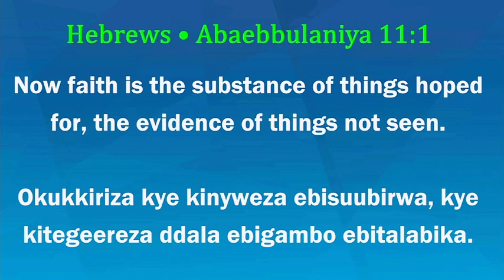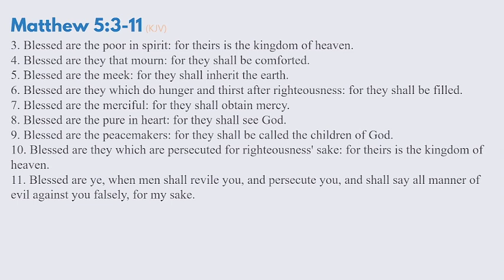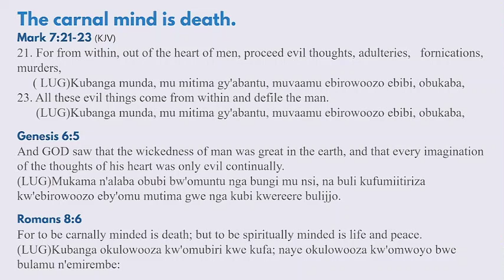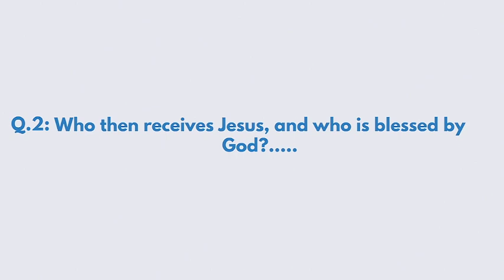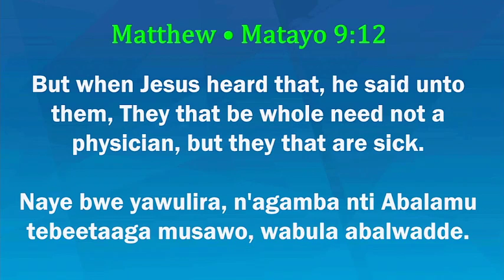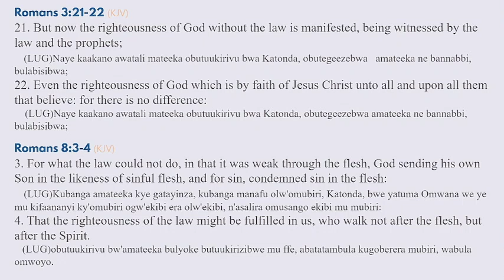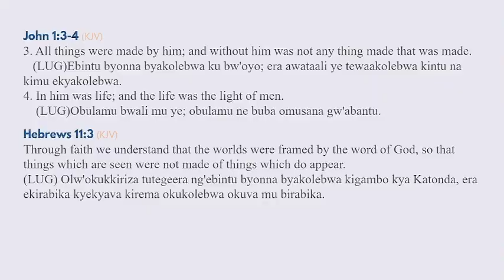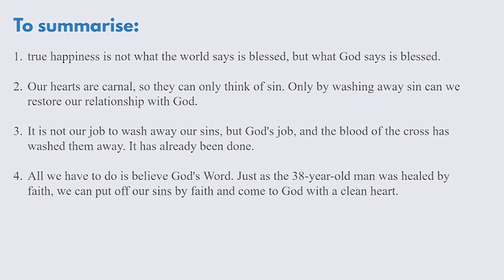Who receives Gods Blessing l Ani Afuna Omukisa gwa Mukama l Sunday Service l 2nd June 2024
Sunday Service l Good News Mission uganda